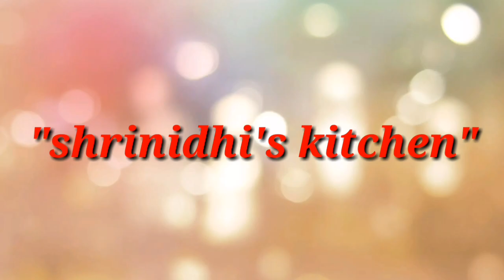Latest gold earrings for kids and baby girls||Small gold earrings and studs for children's